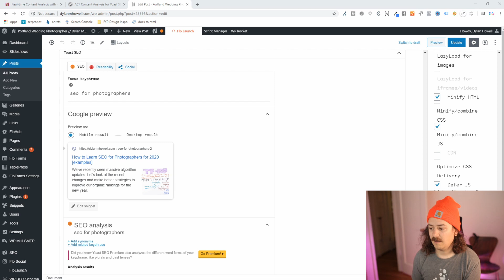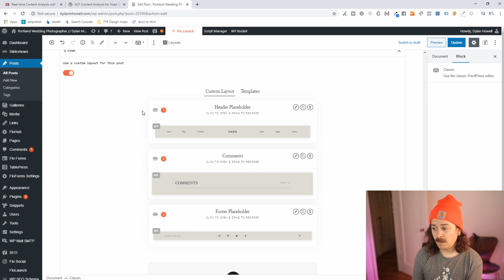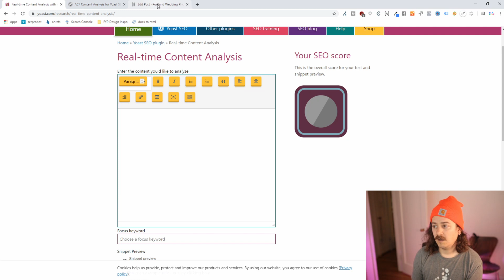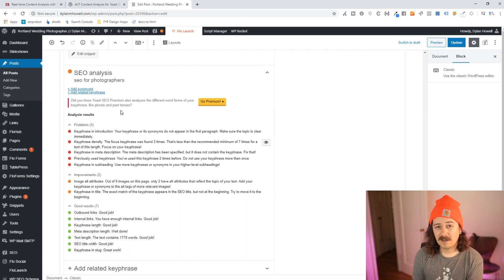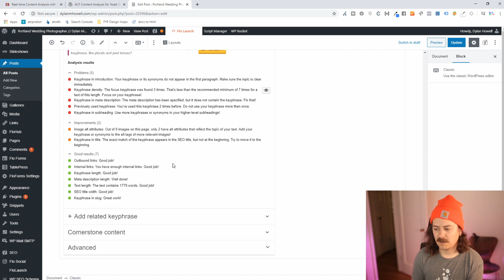Is Yoast Having Issues Analyzing Your Content? (Fix + Tips)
If Yoast is having a hard time analyzing your content, try these fixes:

This plugin will allow Yoast to see content that is inside Advanced Custom Fields (used by many custom themes and page builders).

Finally, we talk about when to listen to Yoast's recommendations and when you are better off disregarding.

We also mention Mangools' SERP preview tool for title and meta descriptions

If you have questions about this, or other SEO related questions, join the Fuel Your Photos Facebook group

If you want to take your SEO to the next level, check out our SEO course: